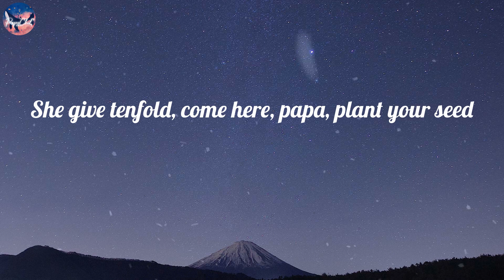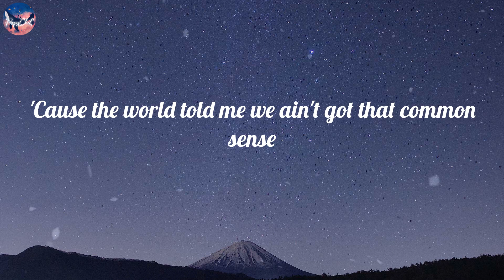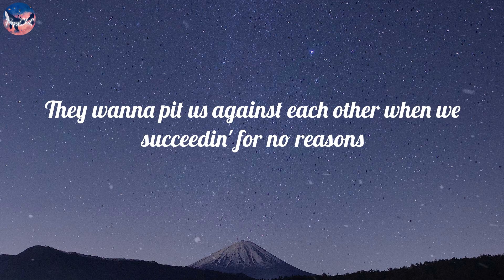Doja Cat - Woman (Lyric Video)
🎤 Lyrics Woman:
Hey, woman
Hey, woman
Hey, woman